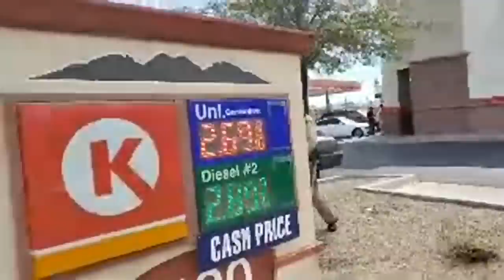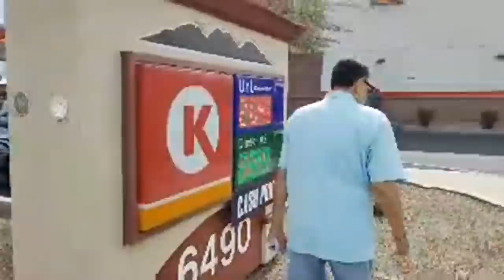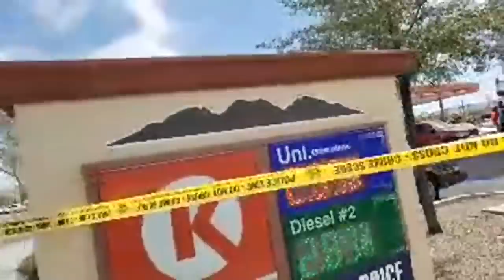Short edit - Free education Hosted By Clash with Bao & James Freeman! Feat. Las Vegas Finest